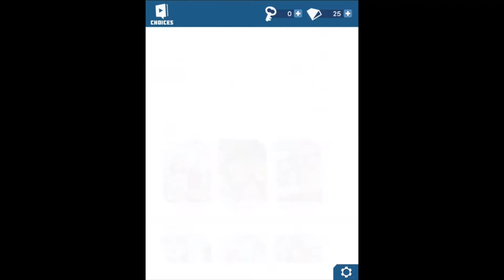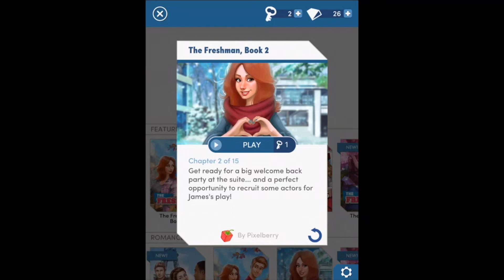Choices: Stories You Play, The Freshman Book Two Game Play On IOS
Choices Stories You Play The Freshman Book Two Gameplay On IOS

Description

One choice can change everything! Fall in love, solve crimes, or embark on epic fantasy adventures in immersive visual stories where YOU control what happens next! Current stories include:

MOST WANTED, BOOK 1: The heat is on when a no-nonsense Texas Marshal and a Hollywood detective are thrown together to stop a deranged hitman. Can you catch the killer?

- Play as Detective Dave Reyes and U.S. Marshal Sam Massey.
- Examine evidence at crime scenes.
- Stop the killer before he can claim another victim!

THE CROWN & THE FLAME, BOOK 1. Your enemies stole your kingdom, but now the time has come for you to raise an army, master magic, and reclaim your crown!

- Form alliances to build your army.
- Master unique weapons.
- Choose between elegant ball gowns and powerful armor.
- Crush your enemies in an epic battle!

...PLUS more new stories COMING SOON!

...More
Pixelberry Studios Web SiteChoices: Stories You Play Support

Throughout December, we'll be celebrating with brand new books and more chapters of your favorite storylines. Keep an eye out for new releases each week during our "Holiday of Choices!"

-NEW STORIES COMING THIS MONTH-

THE FRESHMAN continues with a two-part Holiday Special... and BOOK 3!

Escape the winter weather with a trip to a tropical paradise in ENDLESS SUMMER! Can you solve the island's mysteries?

Meet "The 10 Guys You Date in Your Twenties" in LOVEHACKS, a story about friends, dating, and falling in love in San Francisco!

Ghostly romance awaits inside THE HAUNTING OF BRAIDWOOD MANOR!

-CONTINUING STORIES-

RULES OF ENGAGEMENT continues with new stories each week! Will you get married by the end of the summer?

Plus… THE CROWN & THE FLAME, BOOK 2 finale is on its way! Get ready for epic battles, new weapons... and DRAGONS!